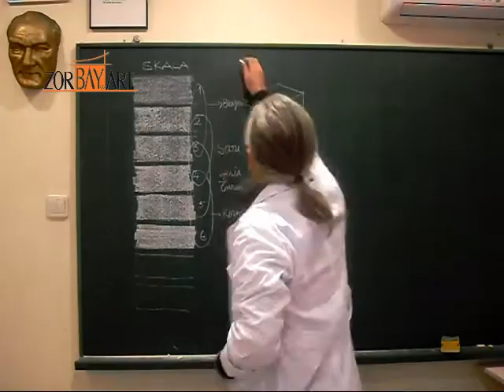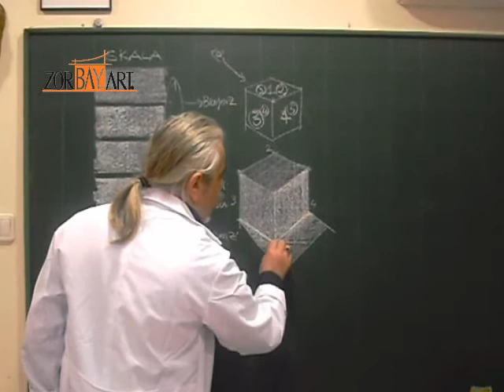Skala renk çubuğu nasıl yapılır,izle ve öğreniniz,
Güzel sanatlara hazırlık kursu ögrencileri,çocuklar için resim kursu,meslek lisesi öğrencileri,hobi desen kursları,çocuklara çizim kursu,mimarlık dersleri,
grafik kursları,yazı dersleri,hobi sanat dersleri,boyama ve çizim dersleri ile ilgili herşeyi video'dan izleyerek ÖĞRENİNİZ.

 learn
Sie haben sich die Kurzfassung von dieser lektion angeschaut.Bitte melden Sie sich
 an um es sich immer wieder anschauen zu können und dabei zu lernen.

    ZorbayARTacademia;Altıyol ,   Osmanağa mah.  Kuşdili cad. Karadut sok.no;31 Kadıköy-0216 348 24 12 İstanbul/TR
                      çarşıiçi,   kordonboyu mah.Hürriyet cad.Derya sok.  no;9  Kartal -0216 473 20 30 İstanbul/TR
                      Mecidiyeköy,Selahattin pınar cad.Tosunlar apartmanı  no:10 Şişli -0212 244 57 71 İstanbul/TR

    ZorbayART SANAT GALERİSi ;kuşdili cad.miski amber sok no ;7 Yoğurcu park-kadıköy   -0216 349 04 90 TÜRKİYE

                      REHBERLİ SERVİSİ 7/24;+90 505 8OO 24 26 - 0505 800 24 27